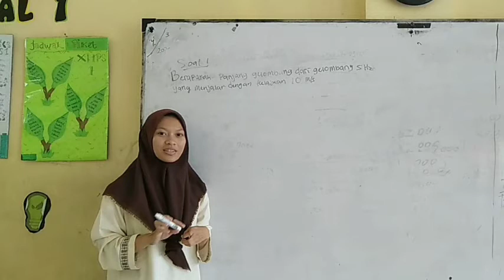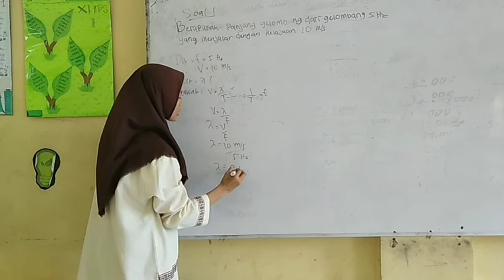CONTOH SOAL FISIKA "GELOMBANG" NADHIA FATMAWATI XI MIPA 5